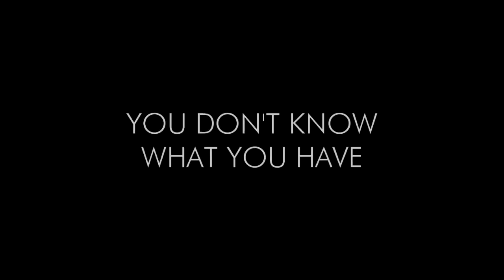'Connection' - Official Fanfic Trailer [HD] (Castle)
SPOILER WARNING: Do not watch if you haven't read 'If' yet.

Artist: Johann Johannsson